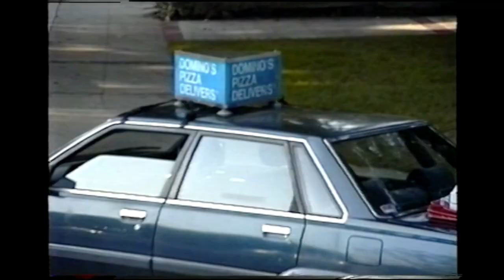1996 Hollywood Knights Celebrity Basketball Team VS Tustin High School Faculty Tillers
1996 Hollywood Knights Celebrity Basketball Team VS Tustin High School Faculty ~ Tustin, CA ~ May 29, 1996
Tillers Charity Basketball Game
Cylk Cozart (Actor/Team Captain), Marlon Archey (Team Co-Captain/Major Dad), Joshua Morrow (The Young & the Restless), Brent Jasmer (The Bold and the Beautiful), Anthony C. Hall (Sunset Park), Thyme Lewis (Days of Our Lives), Bryan Dattilo (Days of Our Lives), Walter Jones (Mighty Morphing Power Rangers), Aric Devone (Music Artist/Power 106fm), Aaron Jackson (California Dreams), Sarah Lancaster, Natalia Cigliuti, Samantha Becker (Saved by the Bell: The New Class), Michael Mirisch (CEO Hollywood Knights), Drina Mohacsi (Talent Booker), Carolyn Shepard, Donica Holmes
(2:39) Tustin Tall Flag Squad & Dance Team
(3:51) HK Team Warm up
(10:40) HK Team Intros
(23:25) Bryan Dattilo epic shot
(40:18) Drina Mohacsi & Carolyn Shepard